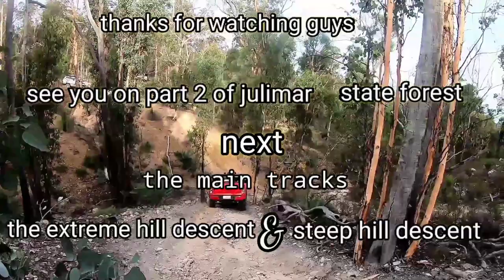THE SCENIC AND CHALLENGE TRACK | JULIMAR STATE FOREST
our one day trip with pinoy perth 4x4 in julimar state forest is hill country one of the best list in 4wding tracks around in perth western australia the tracks are rutted slippery and covered in loose rocks, the tracks are tight and squeezing and theres another section are tighter  from medium to extreme and the main tracks after extreme hill descent towards steep hill descent